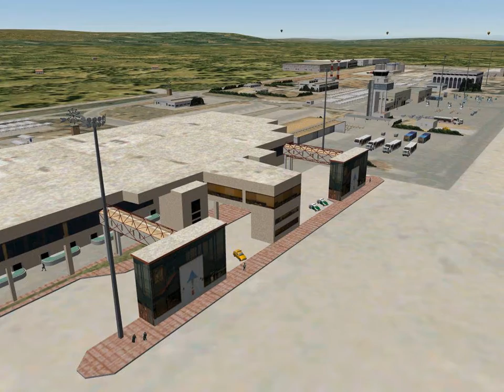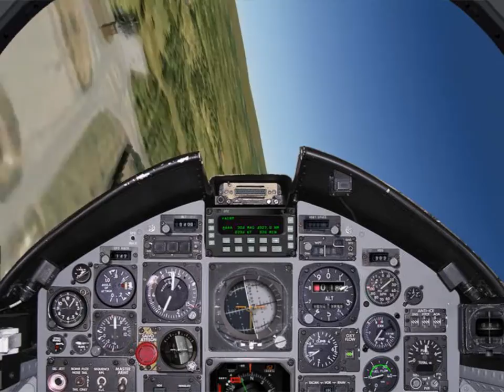Display Team Aircraft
Another one of my little showcases, this one showing some of the display team aircraft you can download for X-plane.

"Filmed" in X-plane 8.64.